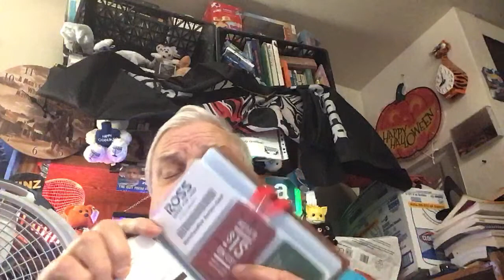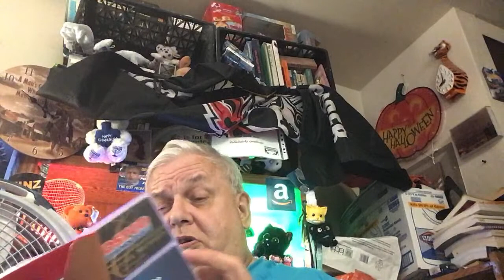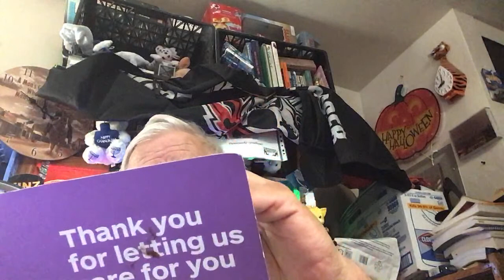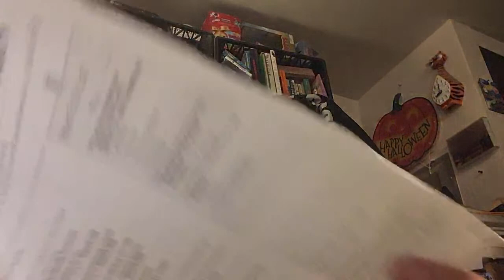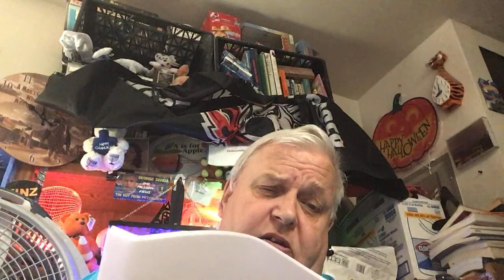BURGH UNBOXING LIVE. SATURDAY. 10-3-2020.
The latest video & channel news.